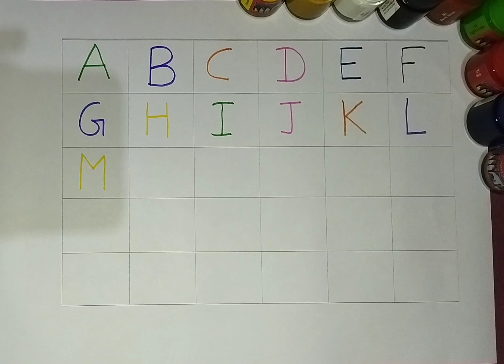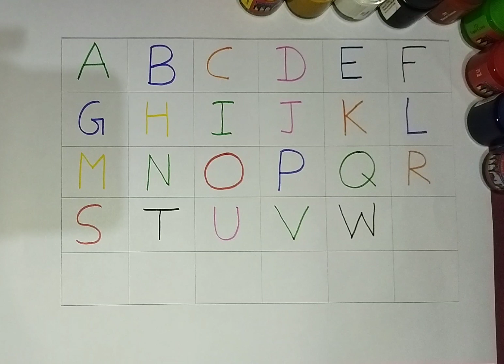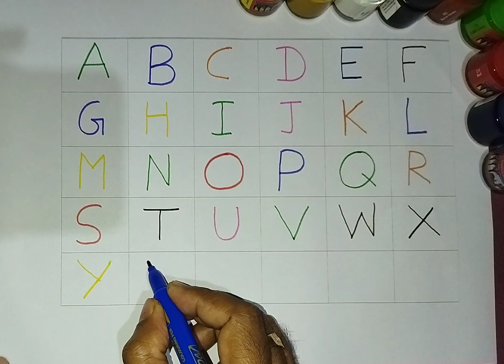abcde, abcd, abc song, a for apple b for ball, abcd rhymes, colors, alphabet, alphabet lore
Your query 👇
abc
abcd
abcde
abcdefg
English alphabet
abcd cartoon
a for apple bi for boy
alphabet songs
a for apple a for ant
nursery rhymes

abcd varnamala
abcd varnamala
english varnamala
english alphabet
abc song
a for apple b for ball c for alphabet song
apple apple
abcd abcd

एबीसीडी
वर्णमाला

abcd song
abcd cartoon
cartoon abc song
Apple abcd wala cartoon
abcd video
alphabet abcd
a for apple
abc cartoon
a for apple wala ice cream
abc abc
abcd 2022
a for apple important video today
abcd abcd